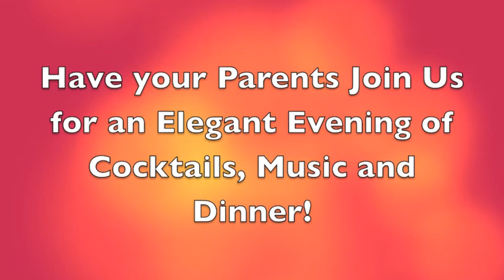Noche Tropical Promo